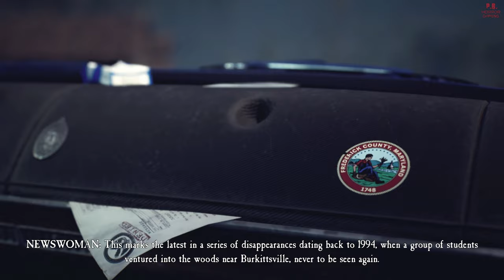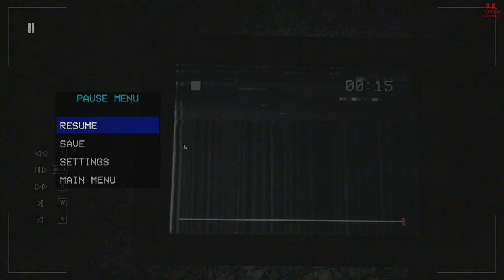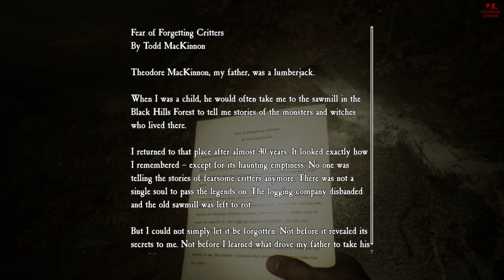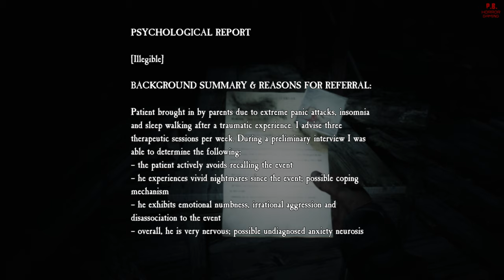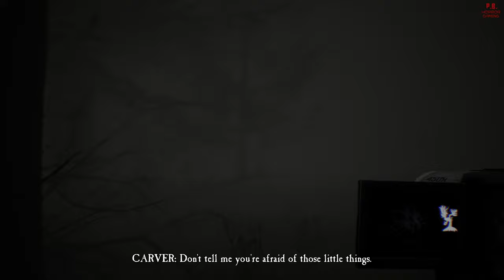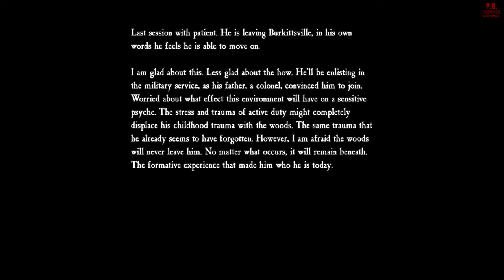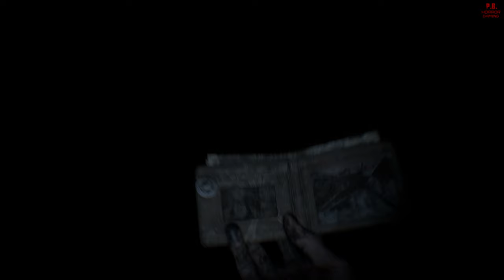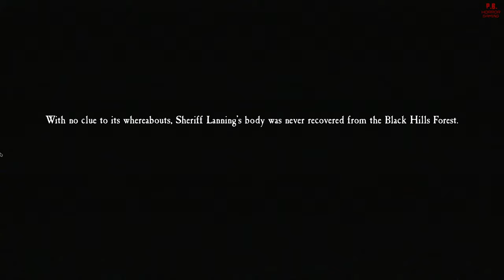BLAIR WITCH | FULL GAME | Gameplay Walkthrough No Commentary 4K 60FPS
BLAIR WITCH - Full Longplay Gameplay Walkthrough LetsPlay Playthrough No Commentary. Part 1, Ending. 4K/60FPS.

🔪 PB Horror Gaming. The Original Network for all things Survival Horror Gaming! 🔪

Platform - PS4/XB1/Switch/PC.
Release - 2019.